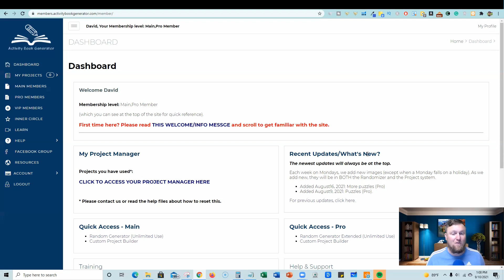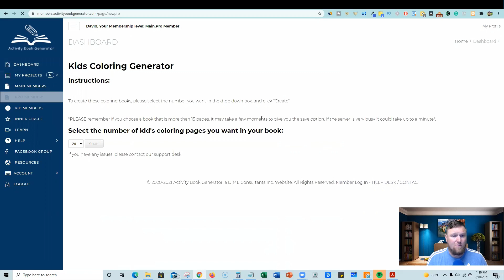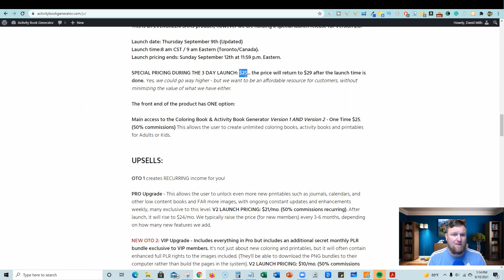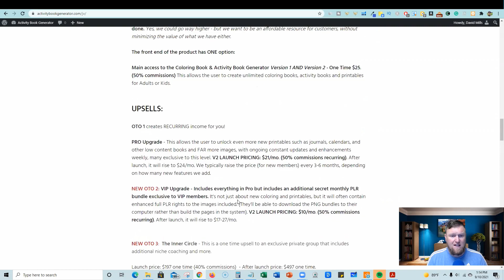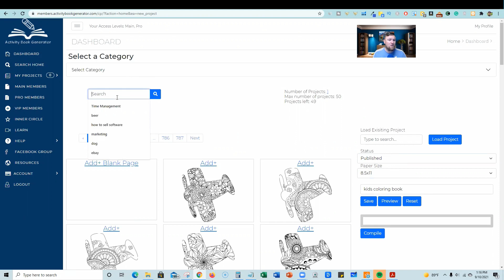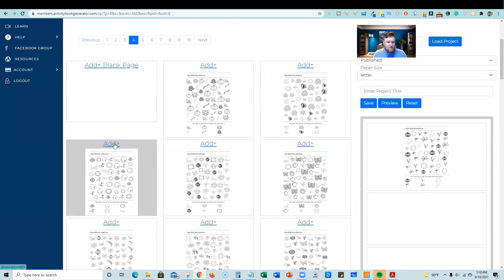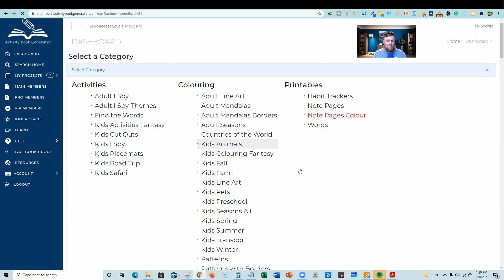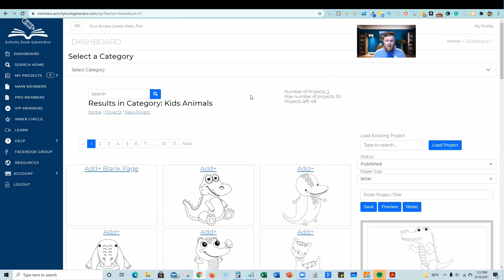Activity Book Generator 2 0 Review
Get Activity Book Generator 2.0 here!

In this video I go over all the new features and the exciting new UI user interface. They really outdid themselves on this release. You can tell a lot of time and money went into developing Activity Book Generator 2.0 into being awesome. This low content creation self publishing software is a great way to create and publish activity books, low content books, mazes, brain teasers, and coloring books quickly on Amazon KDP, Etsy, Teachers Pay Teachers and so many other sites.

Pick up the software for a one time price and I recommend the OTO1 pro level membership. It is a monthly membership but it is worth it. You get monthly added new images and updates. You get access to over 40,000 images compared to 5-10k in the FE offer.

Thanks again!

BRAND NEW DIAMOND COLORING PACK AVAILABLE NOW!
210 Unique Coloring Backgrounds Exclusive to Teach Me Money Methods!
Also 1 Done For You Canva Coloring Book Template.

These are my designs from my professional designer (I own the commercial rights to these) Pick them up for pennies compared to what I paid for them :)
The Gold Pack has done for you PowerPoint Templates - Start Publishing Coloring books today!

⚡ Must Have Tools for Low Content Publishing ⚡

🔥🔥🔥 Secret PowerPoint KDP Tool (Turn your colored page into a coloring page in one click!!) No other tool like it online. Period.